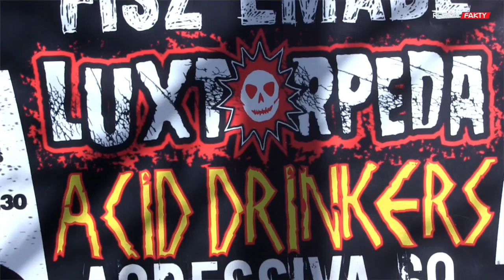RockFest już w sobotę